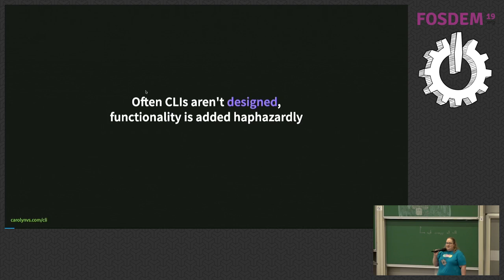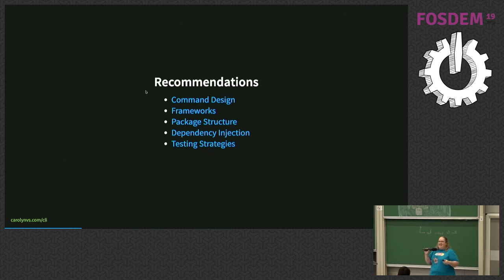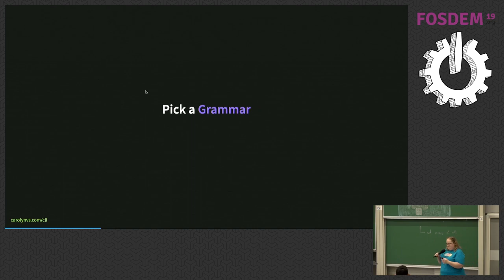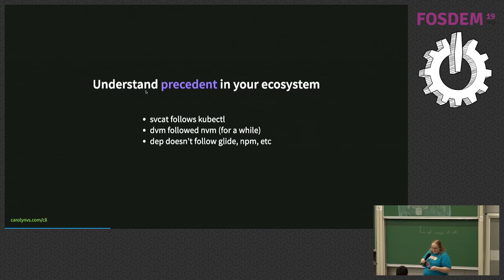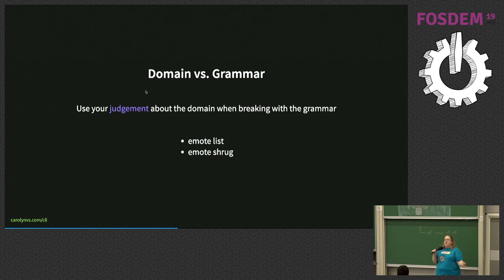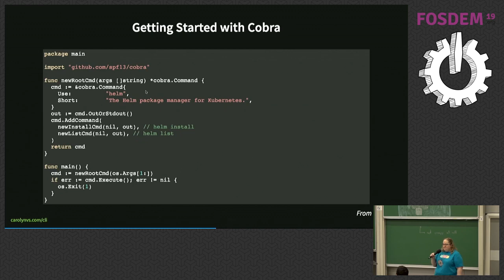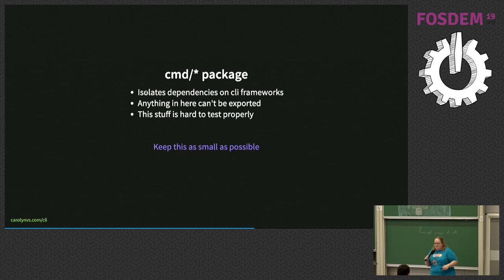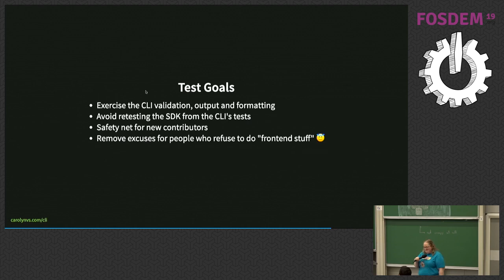Designing Command-Line Tools People Love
by Carolyn Van Slyck

It is a joy to build command-line tools that are not only easy to learn, but that other developers are willing to maintain. Often a team's engineering efforts are spent on the backend, while the cli doesn't receive the same level of attention. This can result in hard-to-test tools, and dumping maintenance of them to whoever most recently joined the team.

Learn how to take full advantage of popular Go libraries, structure your Go code to improve reuse and testability, publish binaries, and of course design your commands to be user friendly.